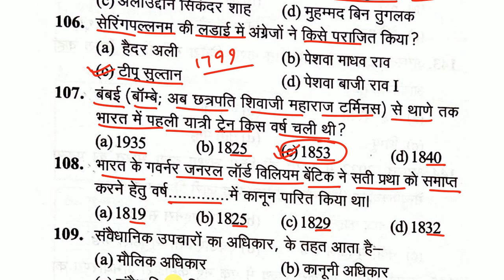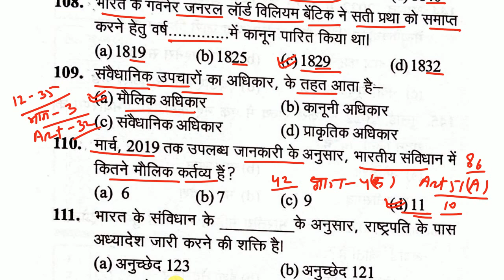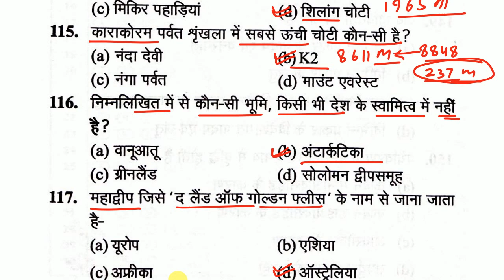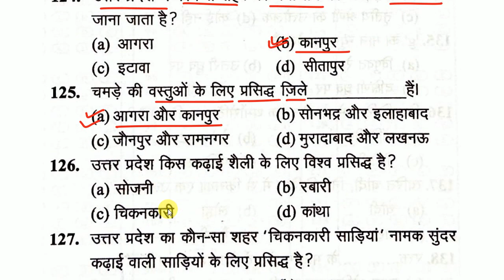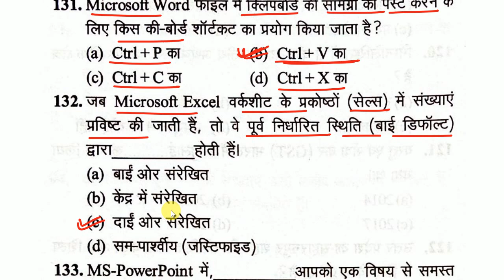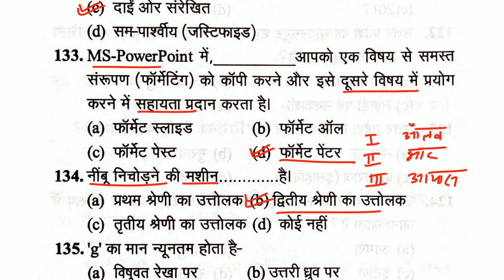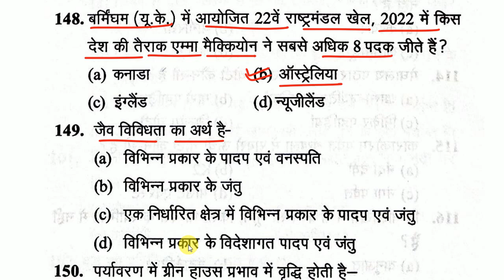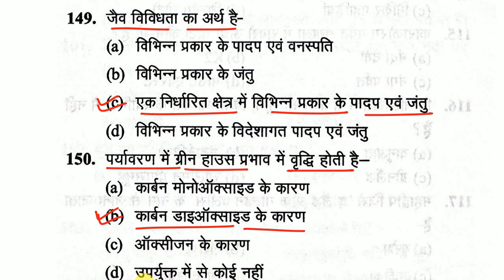UPSSSC VDO GS Practice Set | UPSSSC Van Daroga GS Practice Set | UPSSSC Junior Assistant GS Set -8